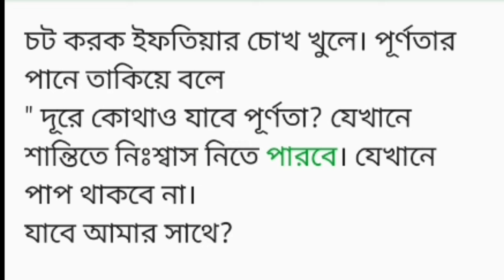প্রিয় পূর্ণতা - পর্ব-(১৭) Bangla motivational short story/ Lessonable story/ Heart touching story